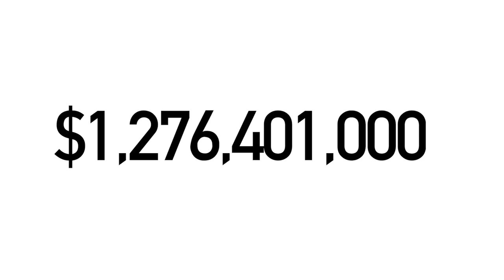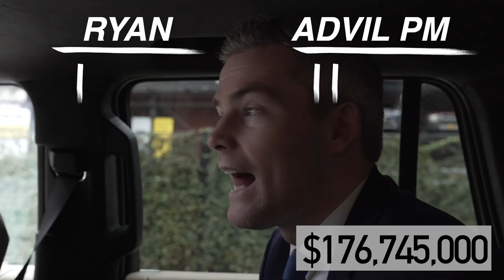What $1.2 Billion Dollars Looks Like in NYC | Ryan Serhant Vlog #63